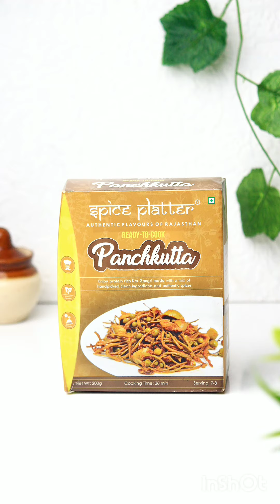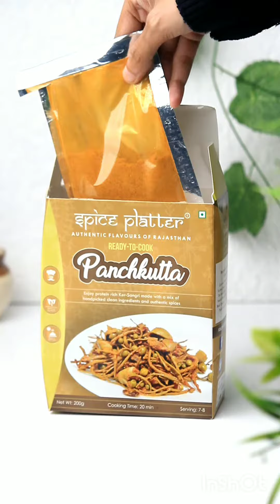ker sangri ki sabzi / Panchkutta ki Sabzi / Healthy protein rich Recipe